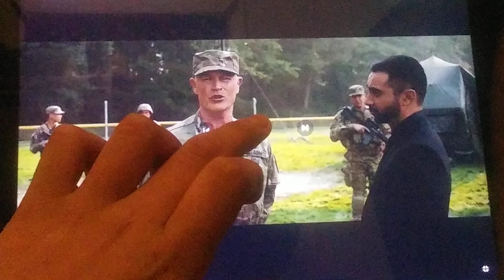13 de enero de 2024